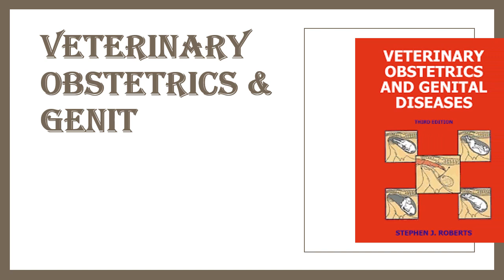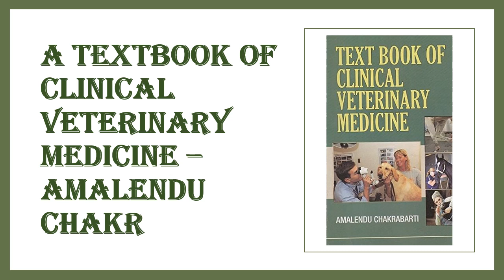ANIMAL HUSBANDRY RELATED BOOKS AND AUTHORS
Study Materials for the upcoming Veterinary Related Exams (Kerala PSC)